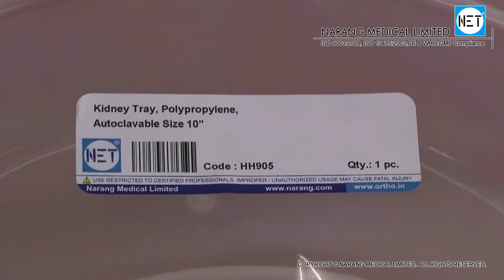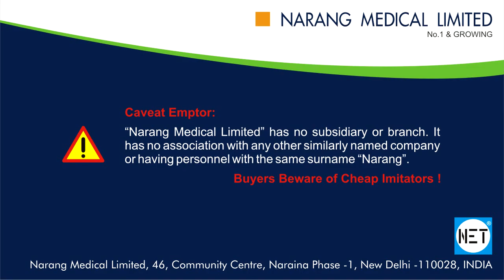Kidney Tray, Plastic (Polypropylene). Item Code: HH905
Product Video: Kidney Tray without Cover, Plastic (Polypropylene)

Category: Hospital Holloware, Medical Utensil

Manufacturer & Supplier: Narang Medical Limited, India.

Brand Name: NET

Description: Kidney Tray without Cover, Plastic (Polypropylene)

Item Code: HH905